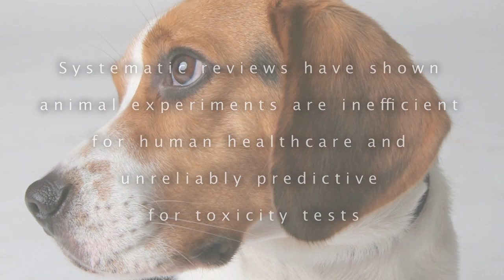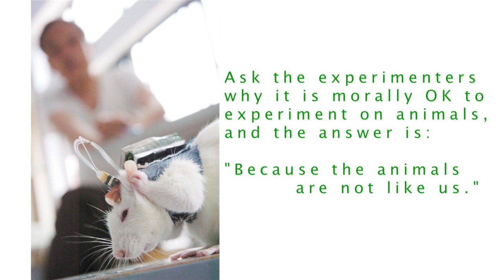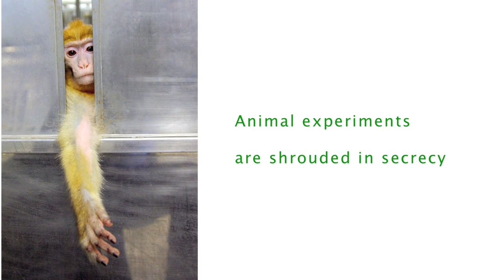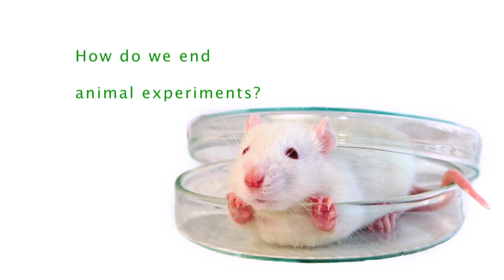Animal Experiments - a failing science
Dr Andrew Knight looks at the "necessity" of animal use in medical research.